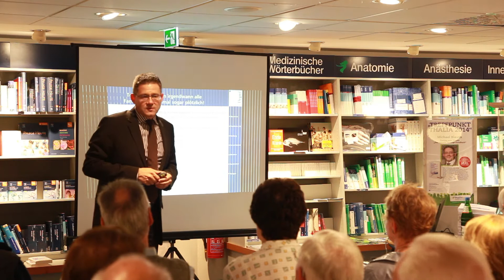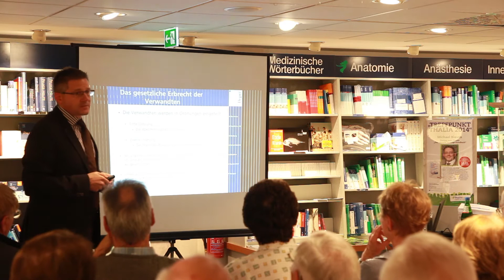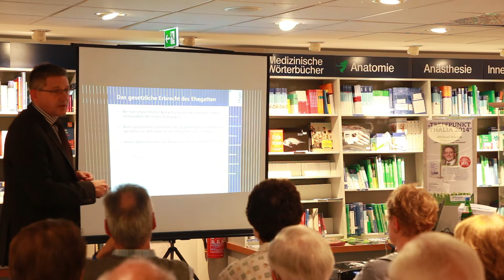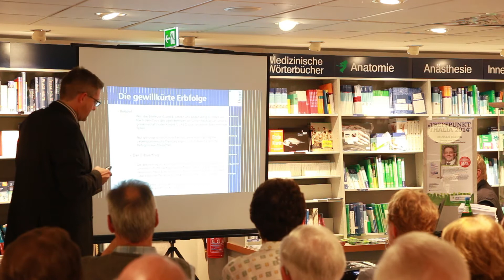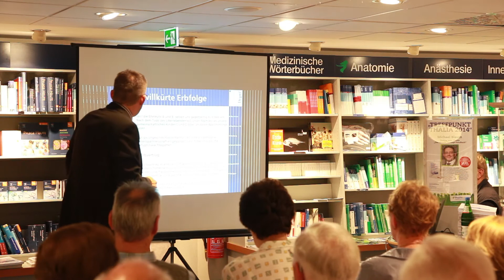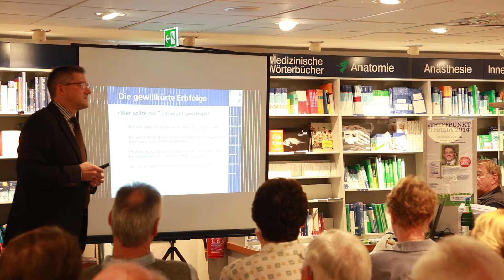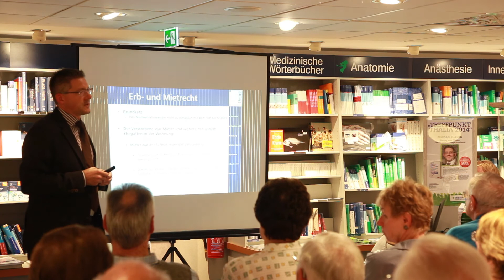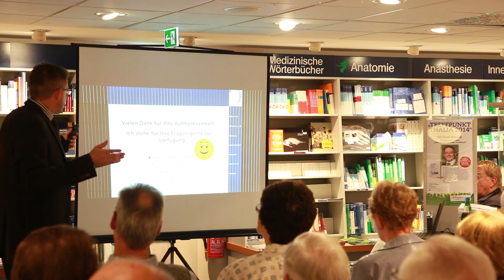Thema Erbrecht: Informationsveranstaltung mit Rechtsanwalt Michael Blauth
Michael Blauth, Rechtsanwalt der Deprè Rechtsanwalts AG, spricht in einer Veranstaltung der Buchhandlung Thalia in Mannheim über wichtige Aspekte des Erbrechts: Wie wichtig ist der Erbschein? Gibt es Alternativen? Wer ist Erbe? Welche Arten der Erbfolge gibt es? Wer sollte ein Testament errichten?
Weitere Informationen rund um das Thema Erbrecht finden Sie in der neuesten Ausgabe von Das aktuelle Vorsorge-Handbuch